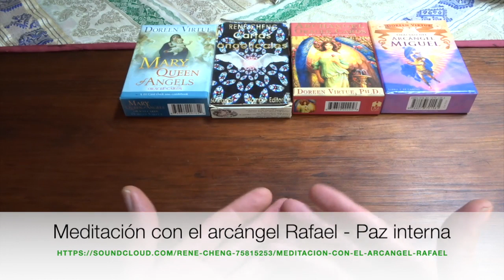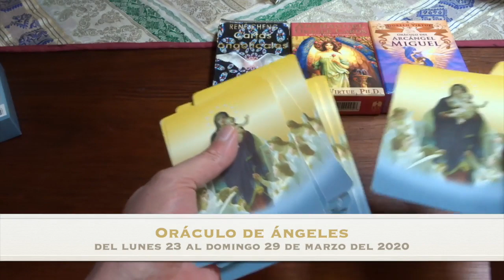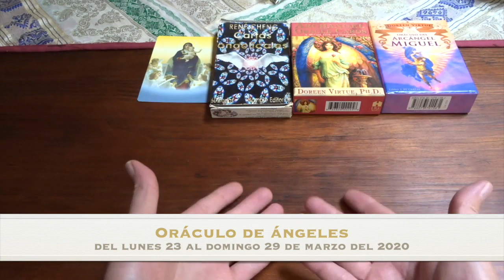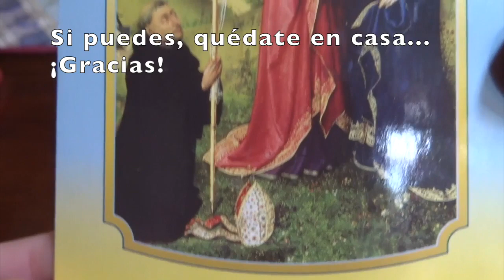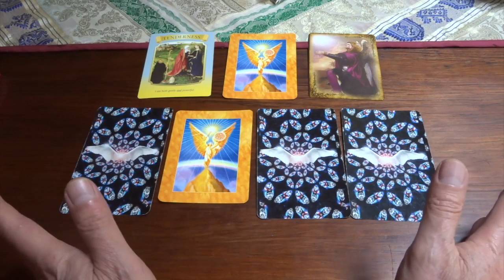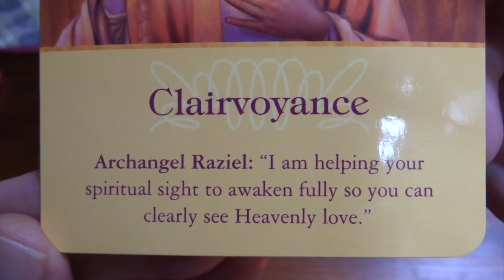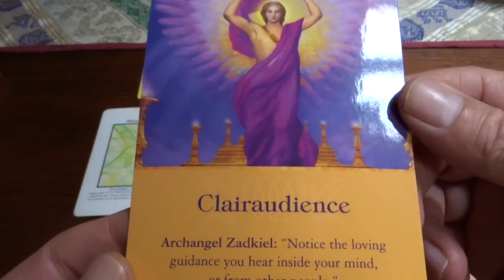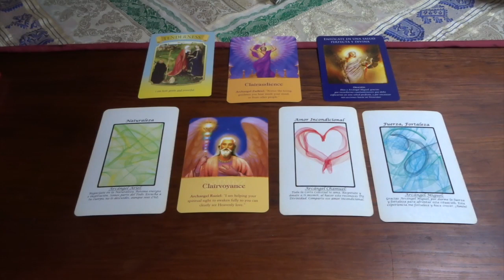Oráculo de ángeles del 23 al 29 de marzo del 2020 / Adamas - BienEstar Holístico canal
ORÁCULO O LECTURA:

Mensaje general de la Virgen María para toda la semana: ternura, sé amable, gentil y poderos@.
Lunes y martes: arcángel Ariel: naturaleza, escencia.
Martes 24 Día del arcángel Gabriel: te ayudaré a ver más claramente (clarividencia), honestidad, verdad.
Miércoles y Jueves: arcángel Chamuel: amor incondicional, compasión, empatía.
Viernes, sábado y domingo: arcángel Miguel: fuerza, fortaleza, fé, valor.
Mensaje adicional de los ángeles para todos nosotros, en especial, para los que cumplen años o celebran algo: Zadquiel: escucha los mensajes angelicales, tu voz interna. Te guiamos.
Mensaje adicional de Miguel: enfócate en una salud perfecta y divina. Visualiza tu cuerpo sano.

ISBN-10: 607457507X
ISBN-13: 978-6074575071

¡ Infinitas GRACIAs !